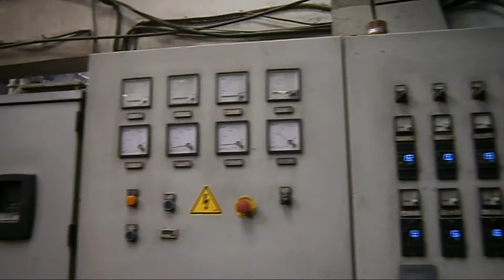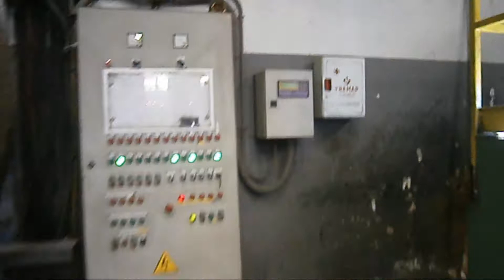Recycling plant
Complete recycling plant, Output: Up to 550 kg/h; Screw diam.:130mm, Can be seen in production. Attractive price!